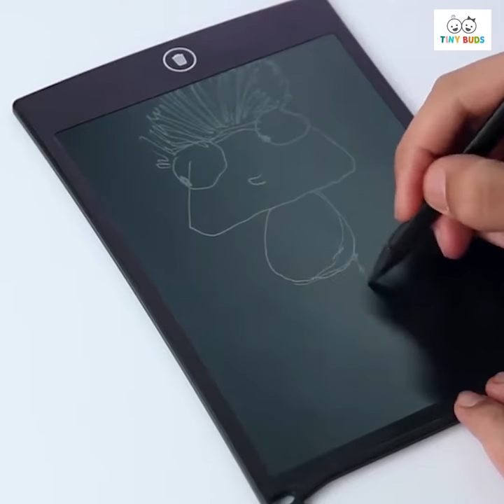8.5 inch Writing Tablet Kid Drawing Board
Main Features:
Erase your drawing image with the press of a button
An environmentally friendly learning and education tool both for students and teachers
Write with the included plastic stylus or any other suitable instrument
A built-in replaceable CR2016 coin battery